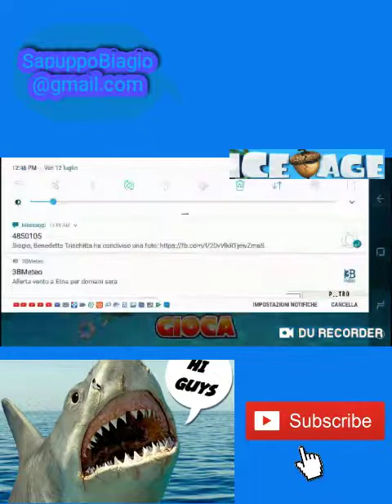Hungry shark evolution ep 53 ariva un era glaciale e rimaniamo bloccati al polo nord